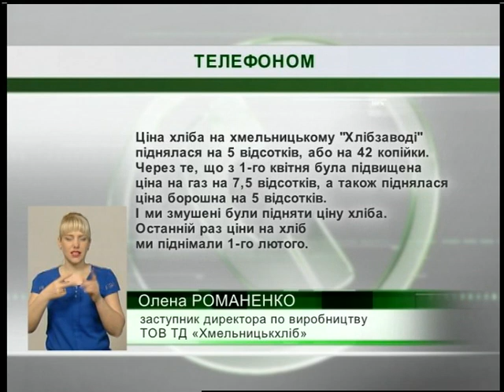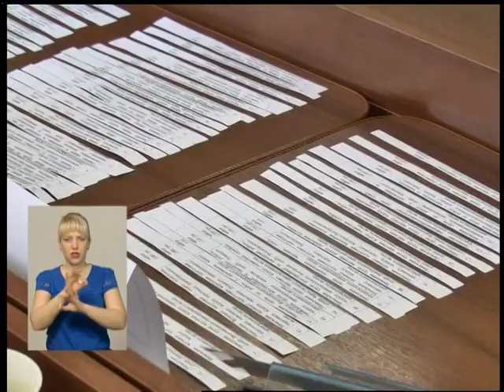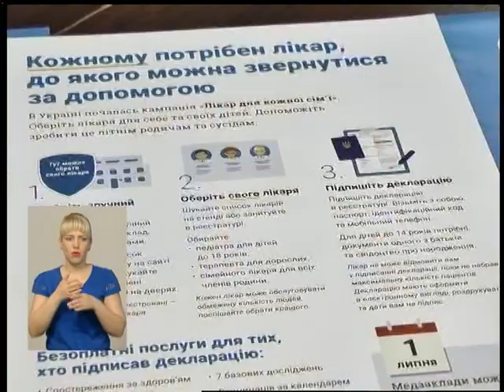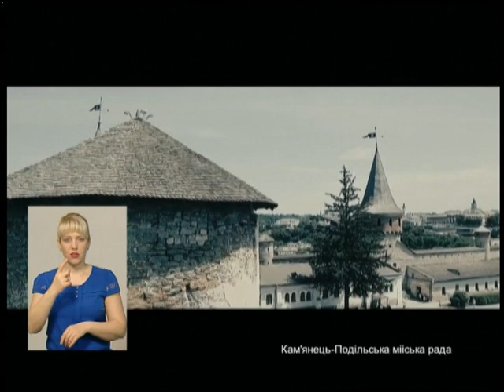12 04 18 Інформаційний випуск 19.00